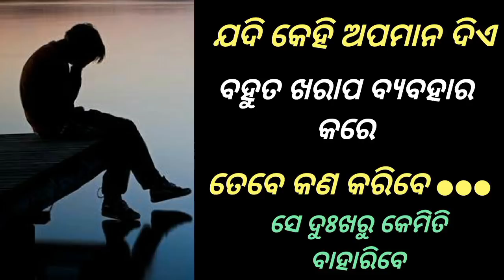How To Handle People Who Hurt You | Motivational Story | Odia Motivational Inspirational video